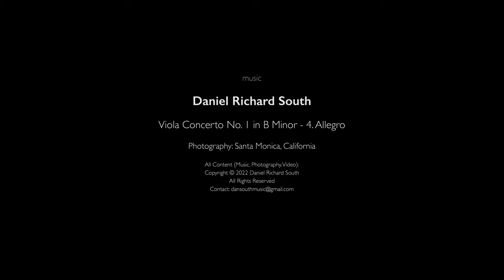Viola Concerto No. 1 in B Minor - 4. Allegro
Composer: Daniel Richard South

Photography: Santa Monica Beach at Night